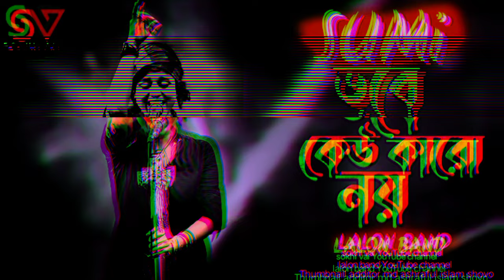Vobe Kew Karo Noy _ ভবে কেউ কারো নয়। SUMI। Lalon Band Song। New Song Bangla। Baul Gan 2022 New